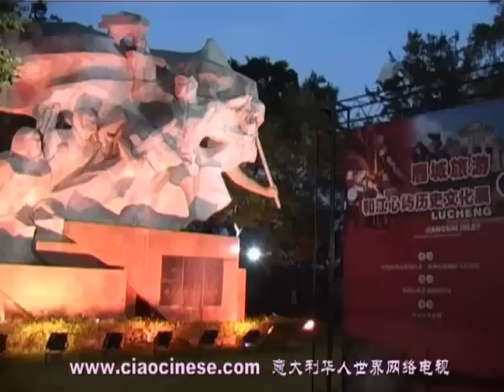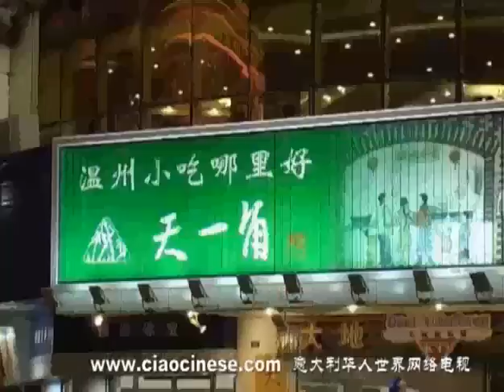我的故乡 温州3